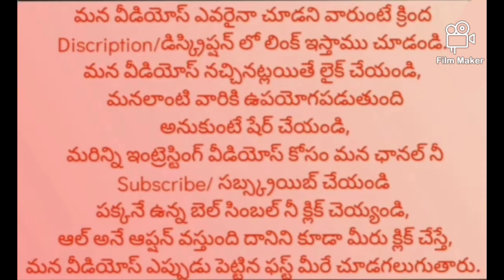👉వామ్మో😱 ఇన్ని రోజులు ఈ టిప్స్👌👌👌 తెలియక చాలా కష్టపడ్డాం టైం వేస్ట్ చేశాం,money saving tips #